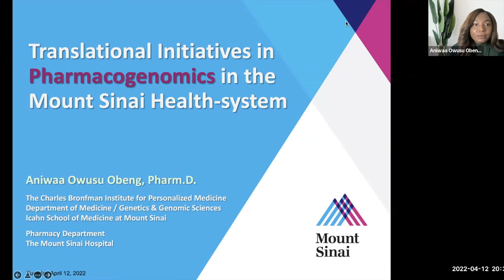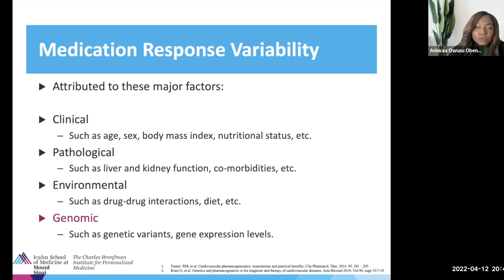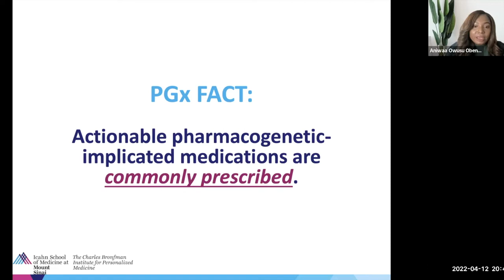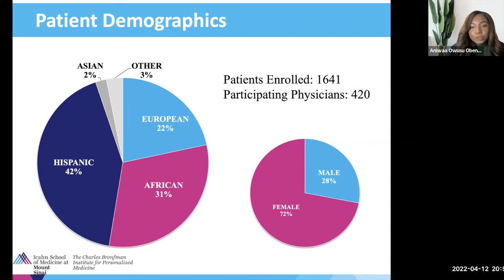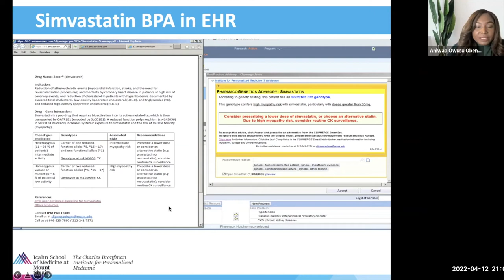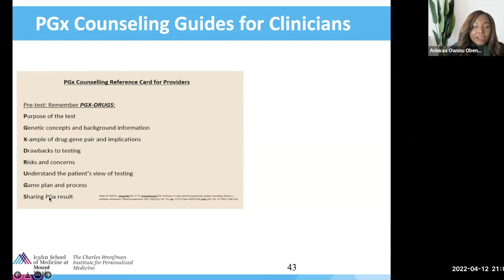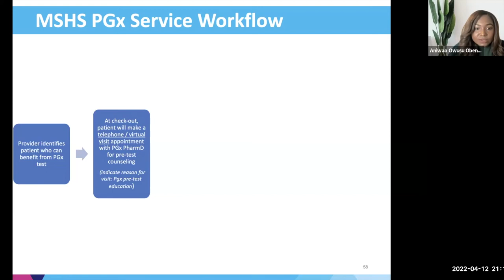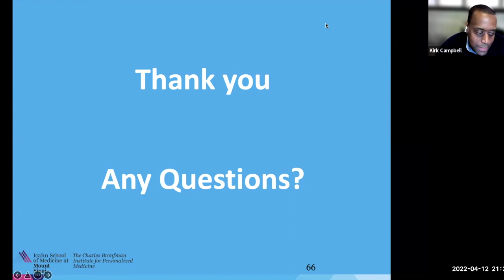Translational Initiatives in Pharmacogenomics in the Mount Sinai Health System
A Department of Medicine Grand Rounds presented by Aniwaa Owusu Obeng, Pharm.D, Assistant Professor of Medicine, General Internal Medicine, Icahn School of Medicine at Mount Sinai